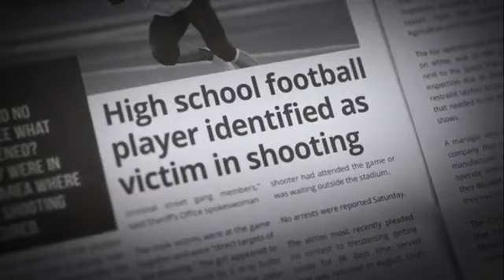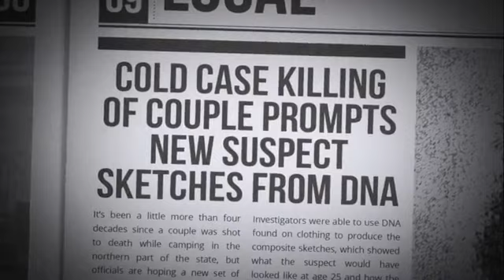Our New Team Member! - FB Live w/ Freda Washington-Perez (May 28, 2019)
We want to introduce to you our newest team member, Freda Washington-Perez!

Freda has been working with us for the last few weeks as our new lead victim advocate.

Project: Cold Case is a not-for-profit organization with an ambitious goal of publicizing all unsolved homicides in an attempt to link information, families and law enforcement, and ultimately, to help solve cold cases.